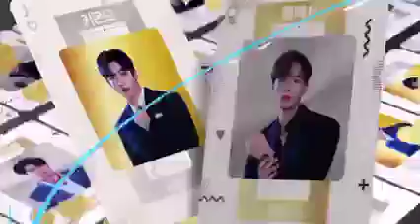[ENG SUB] WEi Universe Content [Chemi-mate ZZG] EP 6 PT 1